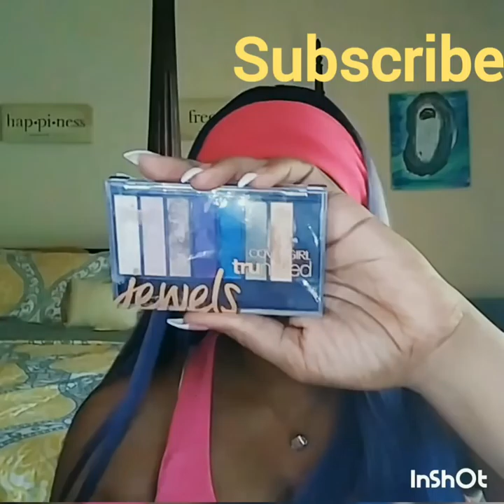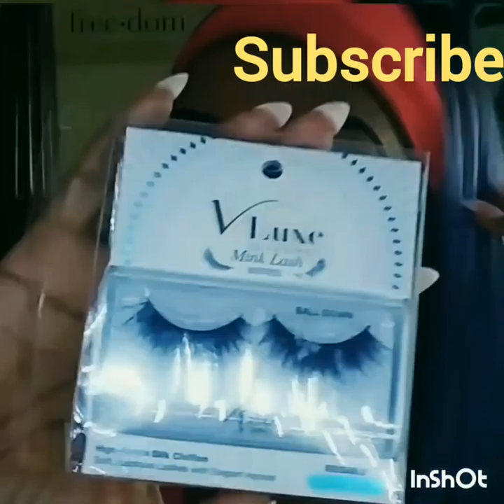Beyonce Coachella " Color Inspired Makeup Tutorial"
Hello Loves Welcome back again to my Channel. Today I have been inspired by the colors of Beyonce at Coachella ..  Everything I have used is in the description.

EYES
-MK Makeup -Perfection liquid Illuminator- prime and highlighter
-The 24K Nudes By Maybelline New York
-Cover girl Trunaked jewels
-Maybelline Concelar in Medium Mourn
-Radiant Liquid Eye Shadow By Nickal New York
-Colossal Big Shot By Maybelline
-V-lux Mink Lash
-Rimmel London Eye Linear

FACE
-Elf Fail Hydration Moisturizer
-Elf Illuminating FACE Primer
-Maybelline Fit Me Set +Smooth in 240 Golden Beige
-Maybelline Fit Me Foundation in 340 Cappuccino
-LA Girl pro Conceal in almond
-Maybelline Master Contour all three blush and Highlighter
-Maybelline Vivid Hot Lacquer 66 Too Cute